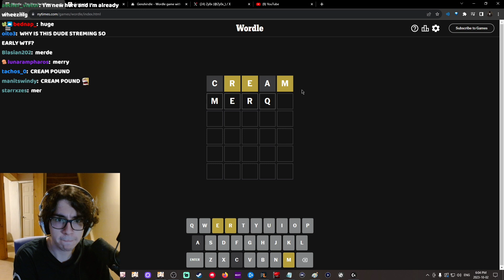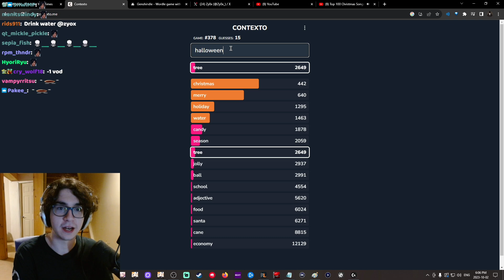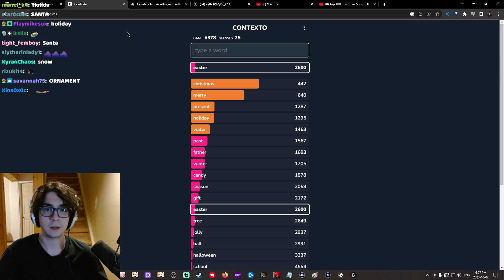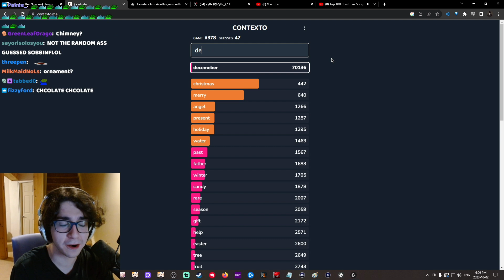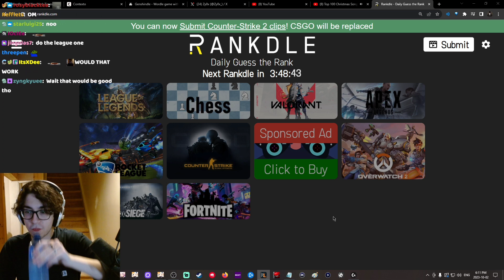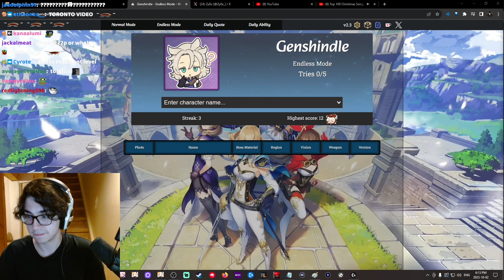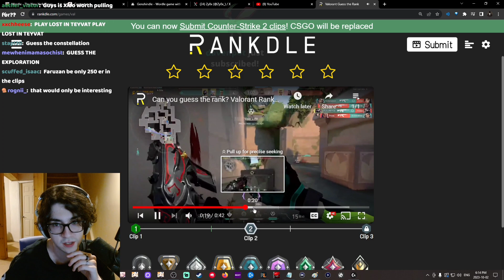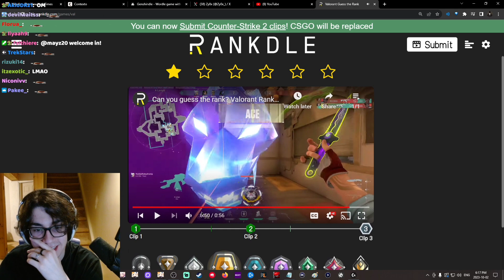(holly jolly) oct 2, 2023 wordle/contexto/rankdle/genshindle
timestamps: 15:30-26:50 & 27:50-29:00